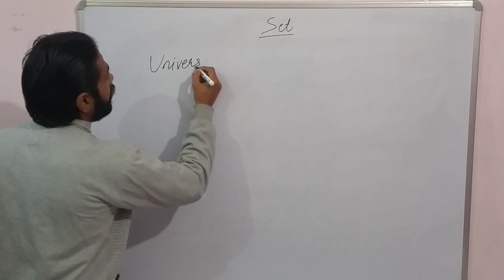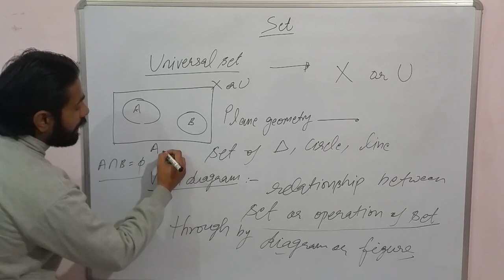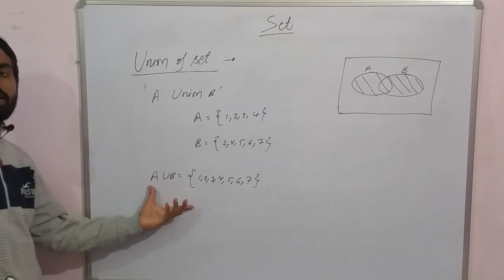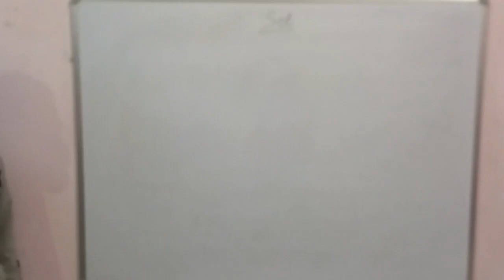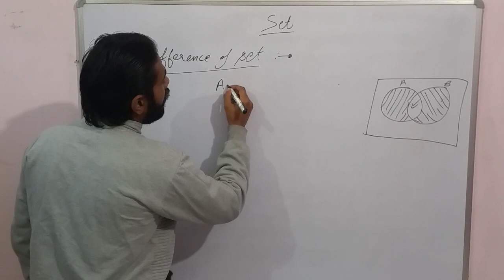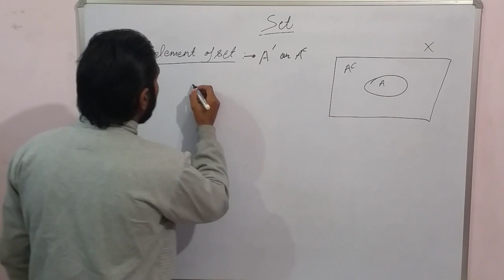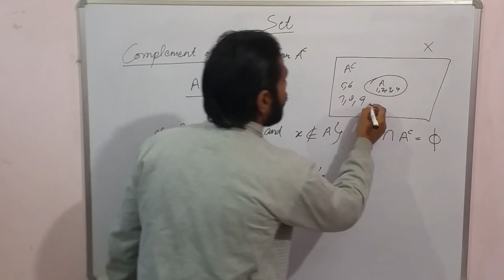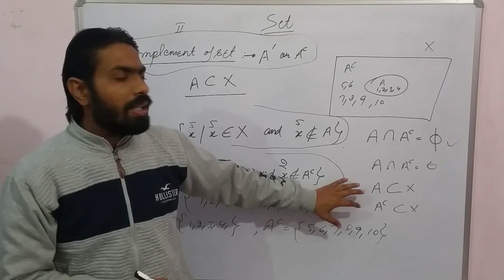lecture:-02 Set,Relation and Function